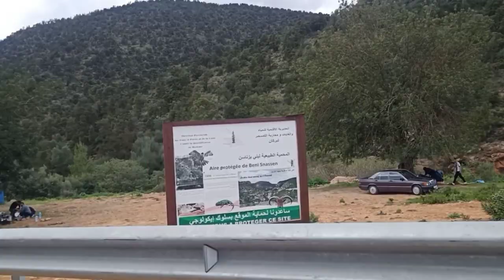vlog in TAFOUGHALT Forest with my family